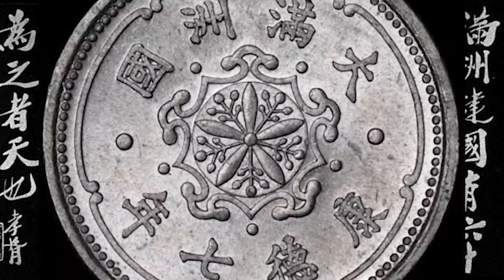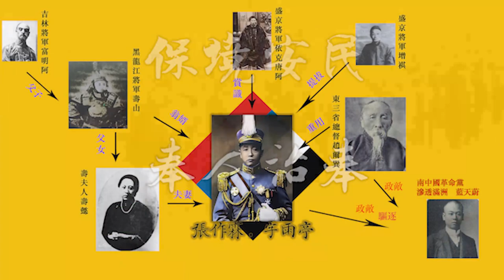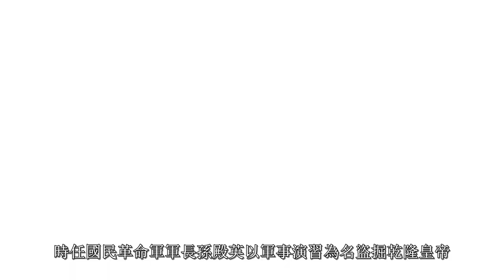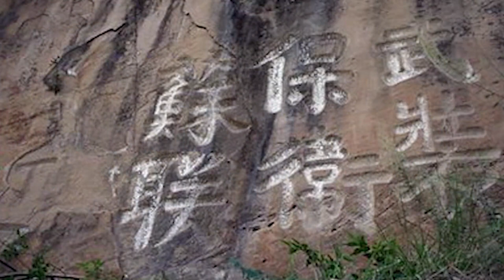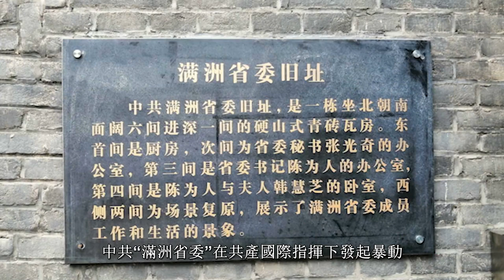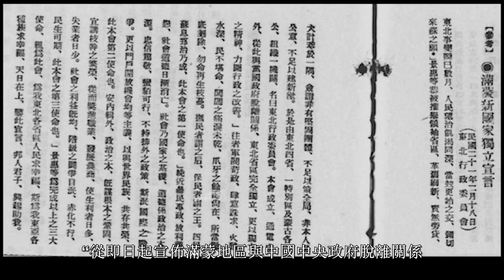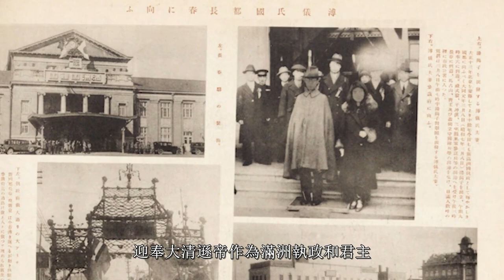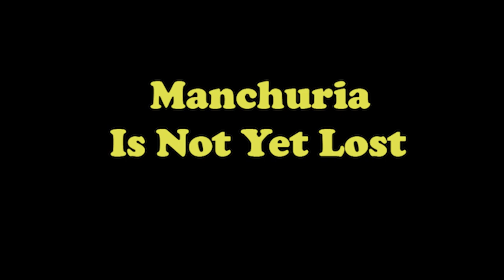滿洲國歷史 第七集(下) 奉天-滿洲國 History of Manchuria Part7-2 Mukden Clique-Manchukuo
大清帝國解體後二十年間，目睹革命黨種族屠殺和共產恐怖威脅，王道與協和殊途同歸，形成勢不可擋的滿蒙獨立運動。蒙古先一步獨立，後一度為北洋左右，但大黑天轉世恩琴男爵以八百鐵騎驅逐中國勢力，襄助蒙古復國，從此永久獨立。大帥遭蘇聯謀殺，逆子張學良繼任，殺害托孤重臣楊宇霆等人，上演了阿斗殺諸葛的荒唐悲劇。更易幟降支，甘當南人棋子，五毒俱全，樂不思滿。張逆無德無能，受匪首蔣介石教唆“反帝”排外，先強收東清路，挑釁蘇聯引發奉蘇戰爭，一敗塗地，北滿自拳亂以來首遭兵燹。又率軍入關，流滿洲人的血，為蔣幫中原大戰賣命，挾支自重，打壓本土精英，窮兵黷武，民不聊生，滔天積怨，遍野哀鴻。張逆反日容共，縱容部下殺害日軍中村大尉，並親囑毀尸滅跡。更背信棄義對滿鉄和日韓僑民生命財產百般侵擾。1931年9月18日，赤化旅長王以哲破壞柳條湖鐵路，企圖以多欺少，仗勢霸凌。滿洲的拉法耶特——石原莞爾等人將滿洲當作自己家園一樣愛護，對張逆暴行忍無可忍，終於不顧關東軍與奉軍兵力1：30的懸殊對比，奮起一呼，滿洲事變因而勃發！關東豪傑，四方志士，群起響應，驅逐張逆匪黨殘穢。張逆衆叛親離，幾乎未發一彈，倉皇流亡中國，至死無顔再踏足滿洲半步。滿洲事變，是滿洲的光榮革命與獨立戰爭，滿洲人以大德性、大智慧、大格局迎奉遜帝為執政，正式建國滿洲國，年號大同。擺脫中國的使壞壓榨，滿洲國百廢俱興，一日千里，迅速達成五族協和，建成人間天堂般的王道樂土。